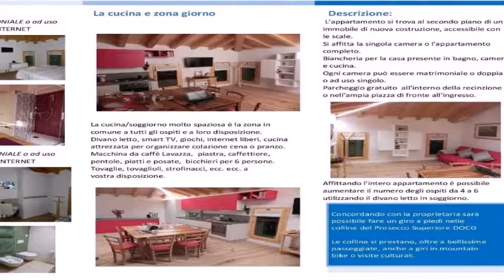da Meri - camere - Zona Col San Martino, Farra di Soligo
Descrizione annuncio:
Da Privato. IL PREZZO INSERITO E' RIFERITO AD UNA SINGOLA CAMERA PER DUE PERSONE.
PREVISTE RIDUZIONI SE PIU' GIORNI DI PERMANENZA, PIU' I PERSONE E SE CI SONO BAMBINI: CHIEDETE UN PREVENTIVO.

Possibilità di fare il TOUR di due giorni NELLE COLLINE A PIEDI A PASSO DI NORDIC: vedi programma in dettaglio tra le foto, costo € 35 a persona. Chiedere disponibilità all'host.

Le 2 camere si trovano in un appartamento nuovo e si affittano anche singolarmente per brevi periodi (vacanze, massimo 28 giorni- 4 settimane) - il prezzo pubblicato si riferisce alla singola camera -
L'appartamento si trova al secondo piano ed è accessibile con scale.
Le camere sono matrimoniali o doppie con bagno privato per ogni camera.
Le camere sono dotate di ogni confort per rendere il soggiorno piacevole come essere a casa.
La cucina/soggiorno è molto spaziosa ed è la zona comune agli ospiti ed è a disposizione degli ospiti. Attrezzata per preparare colazione e pranzi.
Televisioni ed internet gratis in ogni stanza, parcheggio libero.
Biancheria per la casa: camera, bagno e cucina COMPRESA NEL PREZZO

L'appartamento è situato al centro del paese con bar, banche, farmacia, supermercato, ufficio postale raggiungibili a piedi.
Dall’appartamento si può raggiungere a piedi la fermata del pullman che collega tutta la zona.
La più vicina stazione dei treni si trova a Conegliano o a Montebelluna, a 18 km di distanza. L'aereoporto Marco Polo si trova a 50 km.
Di fronte all'entrata dell'immobile si trova un'ampio parcheggio dove il martedì ha luogo il mercato settimanale.
Tra le colline del Prosecco DOCG. Zona ideale per trascorrere un fine settimana all'insegna del buon bere e mangiare e non solo.